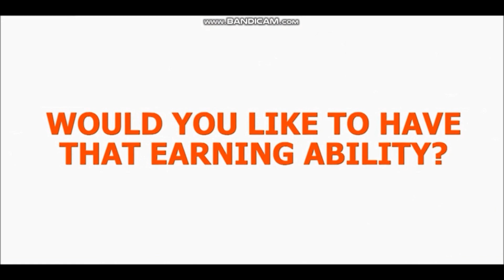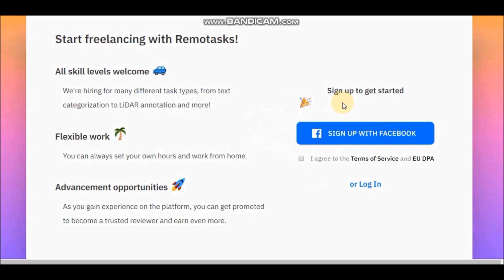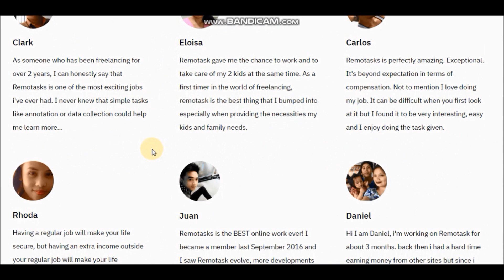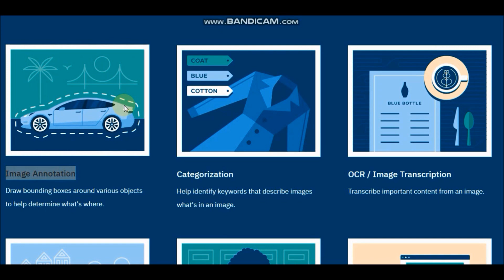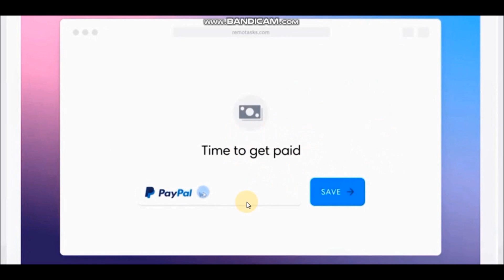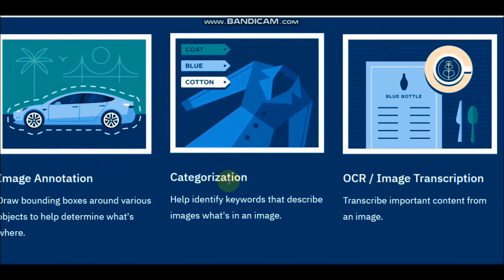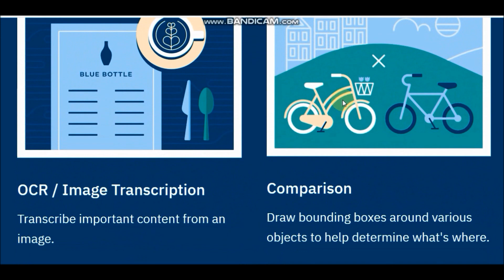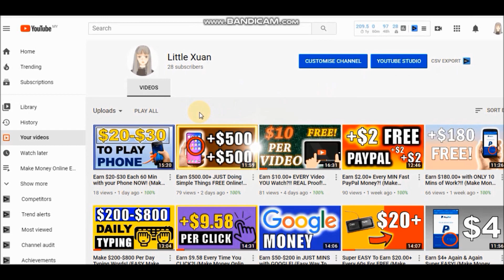Earn $478.00+ in JUST MINS Fast & Easy For FREE?!! (Make Money Online)